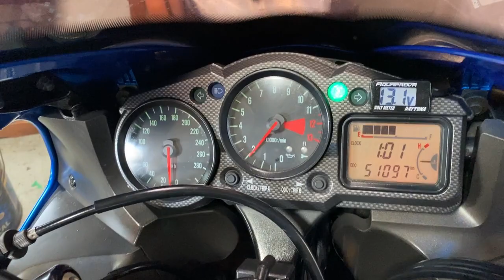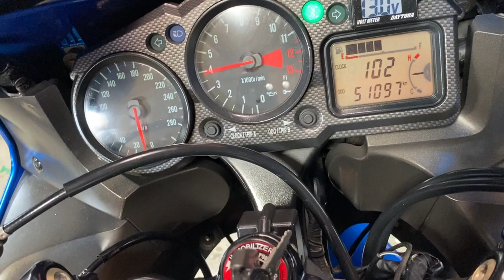ZX-12R 2004年 中古車 バイクショップ名:有限会社バーストシティ